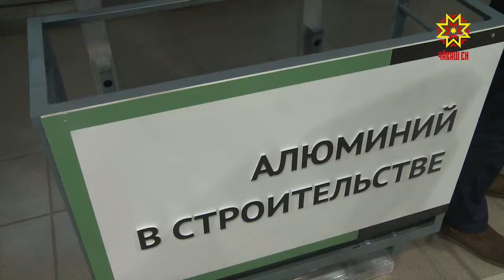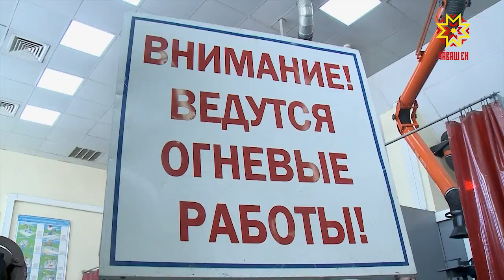В Чебоксарах обсуждали развитие глубокой переработки алюминия в регионах страны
Как по минимуму продавать за границу алюминий в виде сырья и по максимуму изготавливать из него готовые изделия на территории страны — об этом говорили сегодня в Чебоксарах. В столице Чувашии прошла конференция по развитию глубокой переработки этого металла. Ольга Пырочкина подробнее.